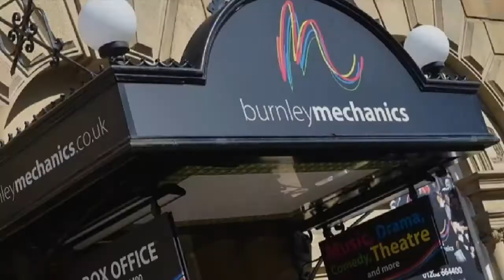Episode 69 of Curtain Call - The One With The Pile Driver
Its here Episode 69 of Curtain Call. This week Raynor and Scott give youe some show updates - as usually Raynor sings her way through it and this week Scott joins in. They discuss some exclusive news and they talk pile drivers.